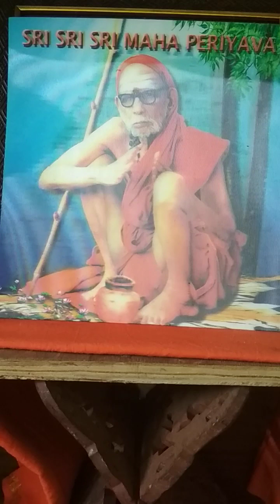Deivathin kural Part 02 - 338 - 28 Dec 2023 - Narpathu Samskarangal 2/6